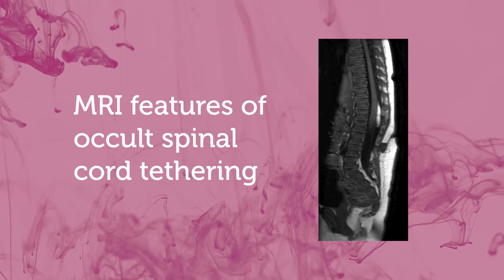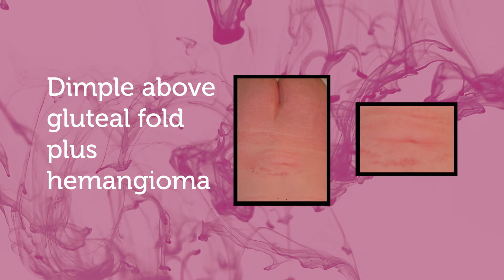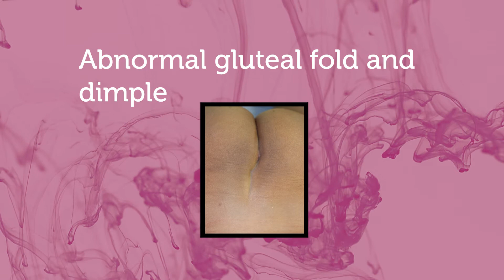Tethered spinal cord syndrome and spina bifida: Causes and treatments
Tethered spinal cord syndrome is a neurological disorder caused by tissue attachments that limit the movement of the spinal cord within the spinal column. Stanley O. Skarli, MD, FAANS, FACS, FAAP, director of pediatric neurosurgery at Prisma Health Neurosurgery in Columbia, South Carolina, discusses its link with spina bifida and treatment options.